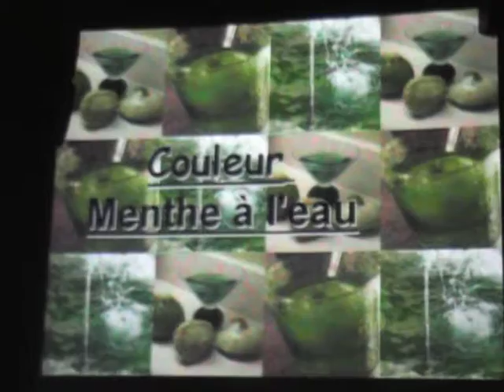gltnp Spectacle du Collège Romain Rolland de Pontivy 2011 : Couleur Menthe à L'Eau